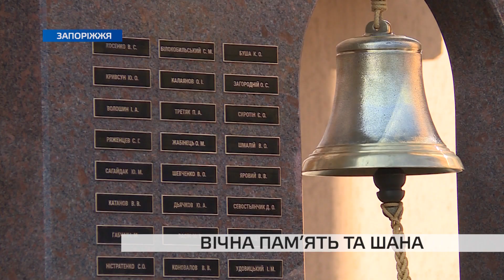У Запоріжжі відкрили меморіал на честь загиблих воїнів 55-бригади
У Запоріжжі урочисто відкрили меморіал на честь загиблих воїнів 55 окремої артилерійської бригади та відсвяткували День Захисника України.